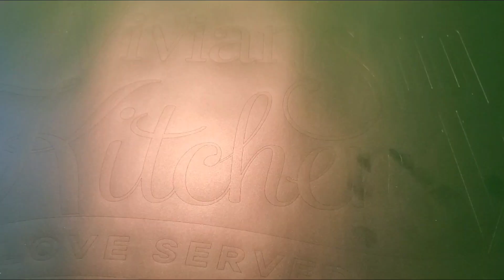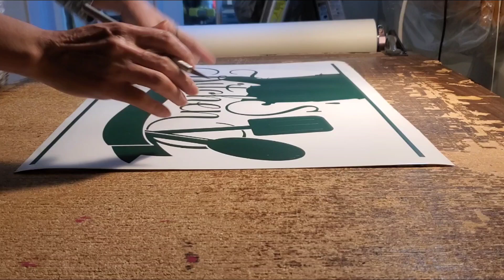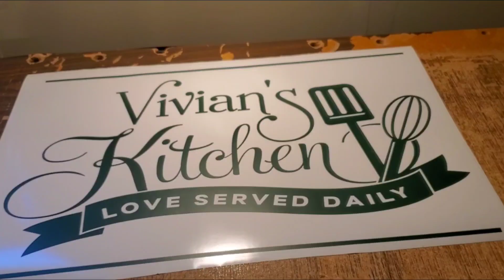Vivian kitchen wall decor stickers handmade by beybs life in the US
Vivian kitchen wall decor stickers handmade by beybs life in the US wall decor stickers